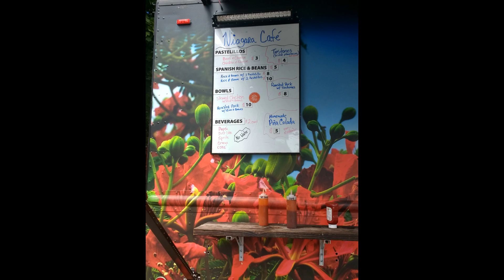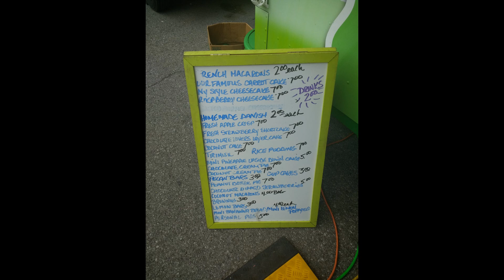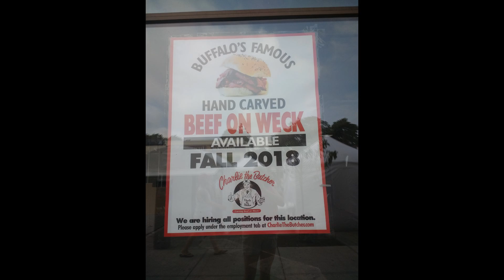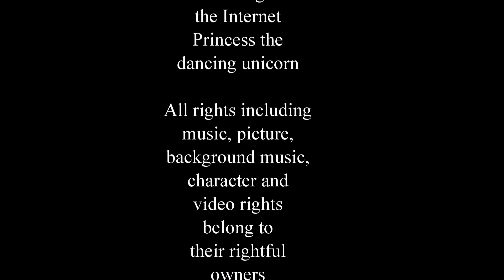August 2018 vlog part 22 Elmwood Festival of the Arts and Canalside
In this vlog Jeremy's at the Elmwood Festival of the Arts eating a pastillo, me and Abby go to Canalside with Rainbow Heart Bear, Kaylin decides to fly for you and Starbow does gymnastics!

Enjoy this while you can!

Also starring Rainbow Heart Bear